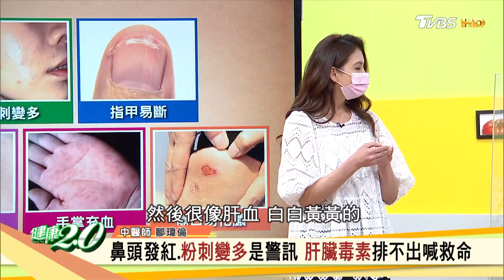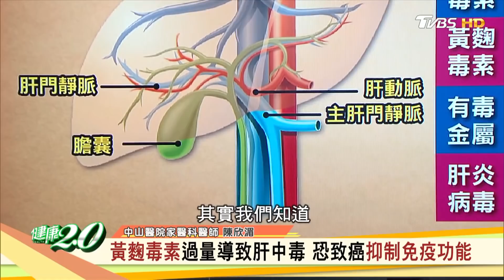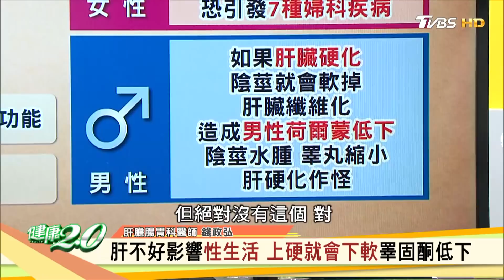鼻頭發紅.粉刺變多是警訊 肝臟毒素排不出喊救命 健康2.0